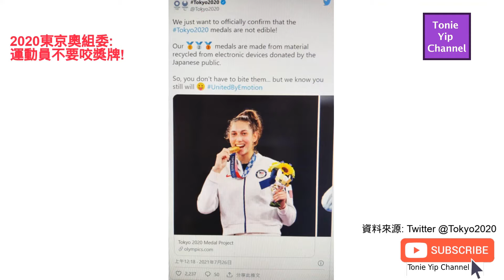鐵人蛙極速睇奧運2020：點解東京奧組委叫運動員唔好咬獎牌?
呢度我會簡單解剖點解東京奧組委叫運動員唔好咬獎牌同埋本身嘅環保概念。以3R為主要目標(Reduce, Reuse, Recycle)。不過開場白我打錯咗「國際奧委會」。
由於無字幕，請你盡量聽我講嘢！唔好忘記留言以示讚賞或批評。

另請支持我參加2022年日本關西World Masters Games運動會游泳項目!
稍後會加入MakeAChamp.com及GoGetFunding.com (眾籌網站)

我的官網正在建設中!!